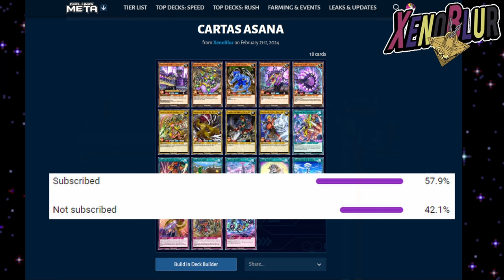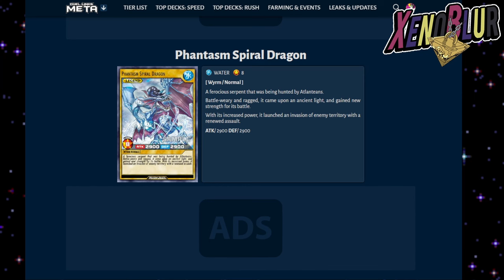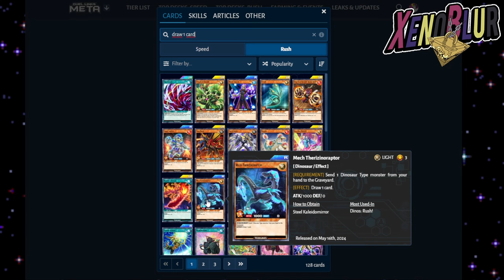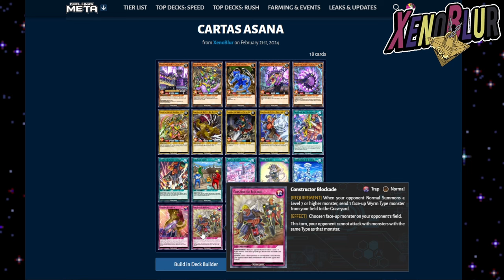PROXIMA CAJA CON WYRMS!!? Cartas de ASANA que DEBERIAN de Salir | Yu-Gi-Oh! Duel Links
Posibles cartas que traería la siguiente mini caja con la llegada del nuevo personaje de Asana en Rush Duel